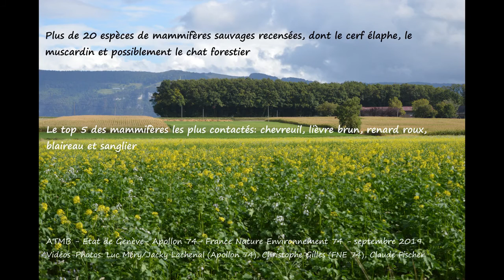Magnifiques images de mammifères pris sur le vif à l'écopont de Viry